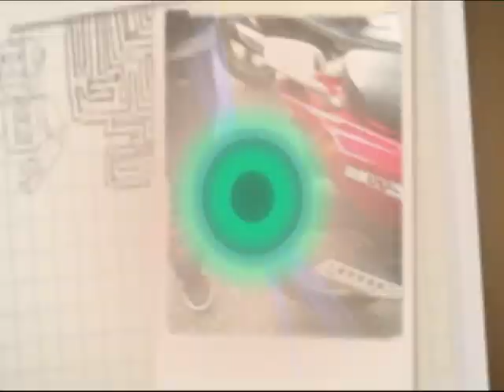Alex test zijn brommertje!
Hij is nog geen 15. Hij heeft nog geen rijbewijs. En toch... EVEN proberen, ja toch?